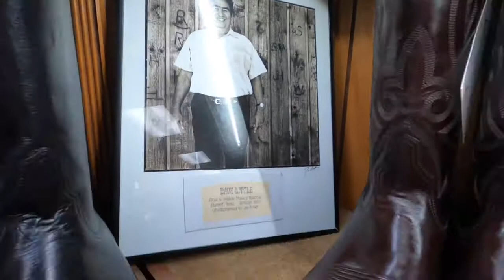Production Corp.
Thinking about our dad on this All Saints Day... We miss you Dave.. Handmade Since 1915...,